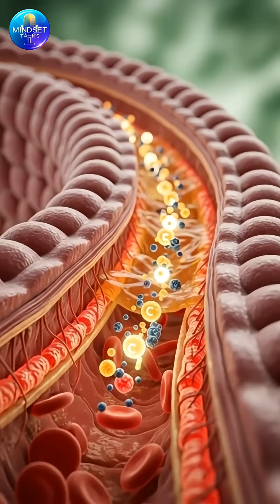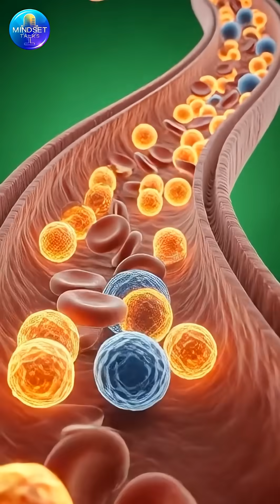What Happens When You Drink Orange Juice? Powerful Benefits Explained!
Discover what really happens inside your body when you drink a glass of fresh orange juice.
From boosting immunity to improving digestion, hydrating your body, and giving you natural energy — orange juice is more powerful than you think.

In this video, we break down the science behind Vitamin C, antioxidants, potassium, and how orange juice supports your heart, skin, and overall health.
Watch till the end for complete details!